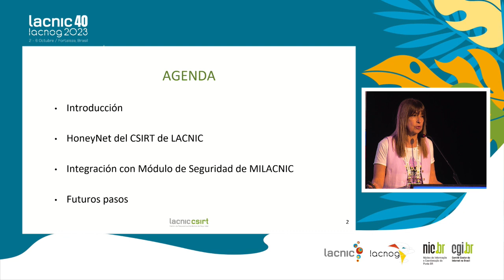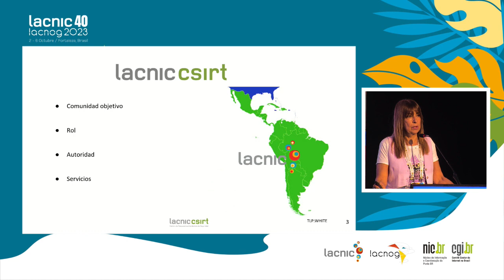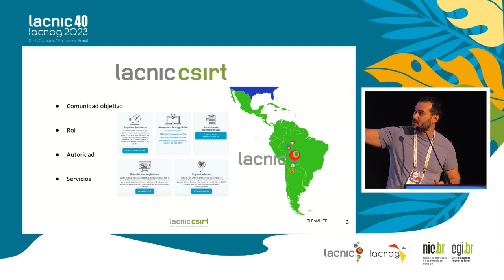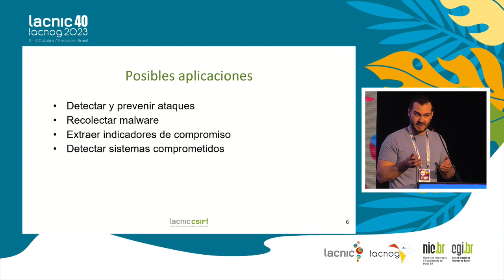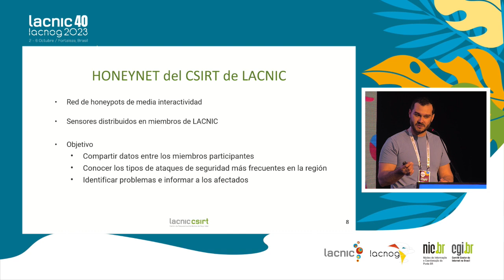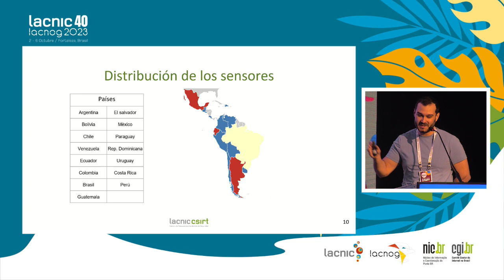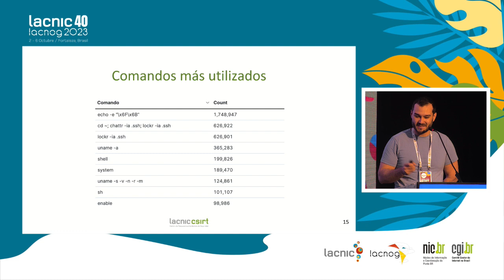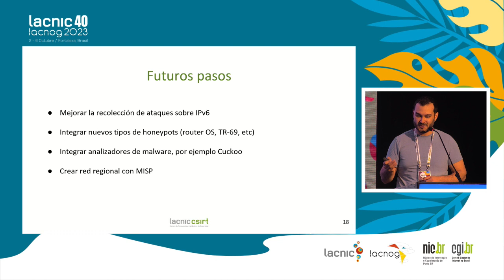HoneyNet del CSIRT de LACNIC